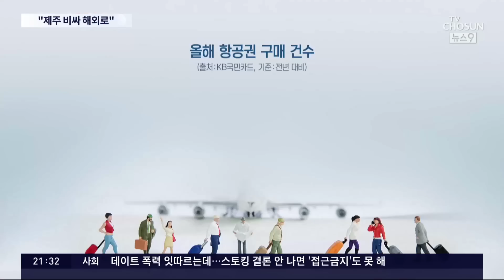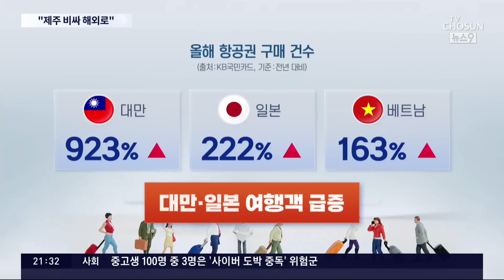"제주도 너무 비싸 외국으로"…엔데믹 맞은 국내 관광객 '일본 선호'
오늘 인천공항과 김포공항은 해외여행 을 마치고 돌아온 사람으로 북적였습니다. 코로나 때 인기였던 제주 대신 일본 이나 베트남 등 동남아를 찾는 관광객이 크게 늘어난 건데요.